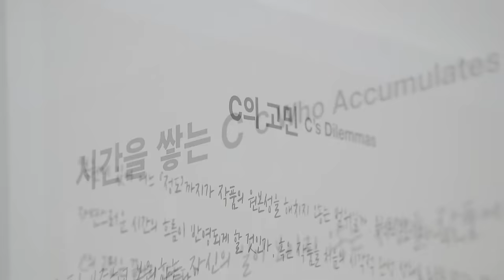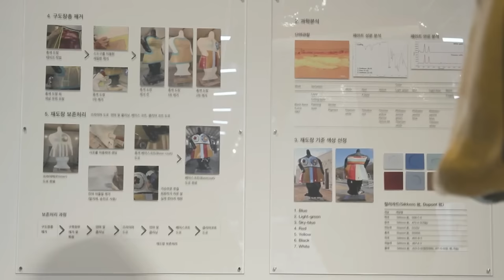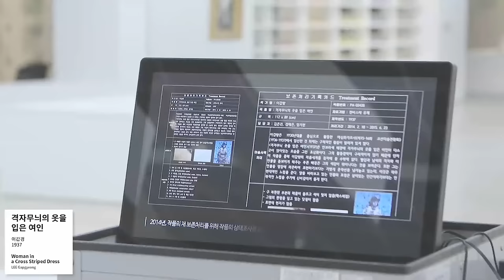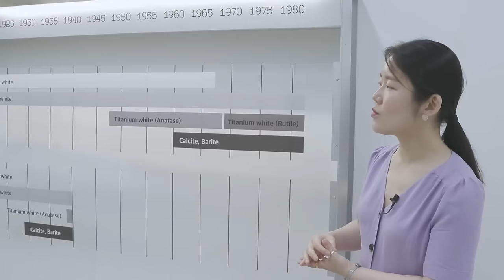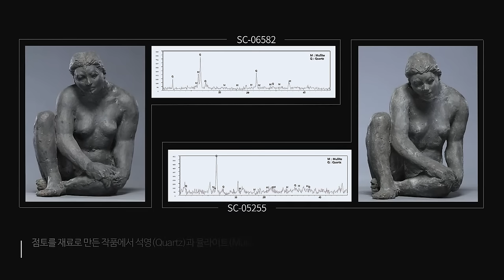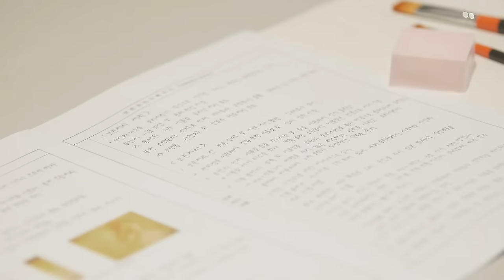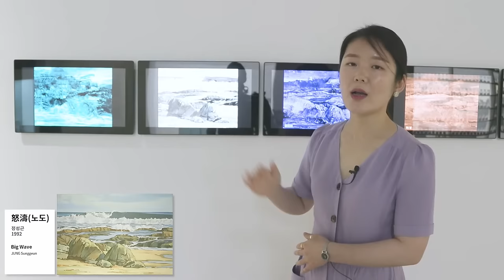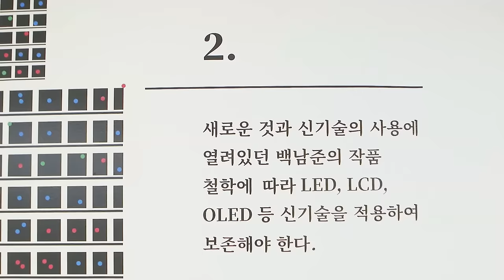《보존과학자 C의 하루》 국립현대미술관 큐레이터 전시투어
국립현대미술관 청주 특화전!
'보존과학자C'라는 가상 인물의 하루로 보존과학의 모든것을 소개하는 《보존과학자 C의 하루》전시를 국립현대미술관 유튜브 채널에서 큐레이터의 설명으로 만나보세요!
Conservator C’s Day, through the MMCA YouTube channel beginning at 4 p.m., Thursday 2 July.
보존과학자 C의 하루
국립현대미술관 청주
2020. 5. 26. ~ 10. 4.
Conservator C’s Day
MMCA Cheongju
26 May 2020 ~ 4 October 2020